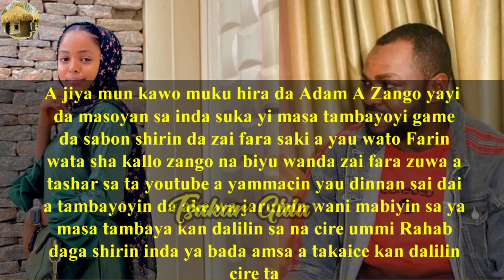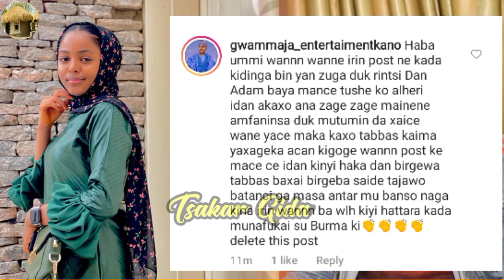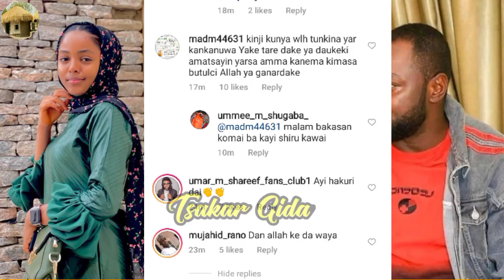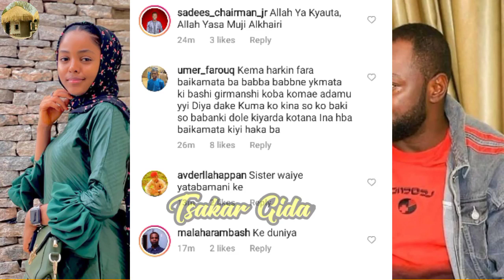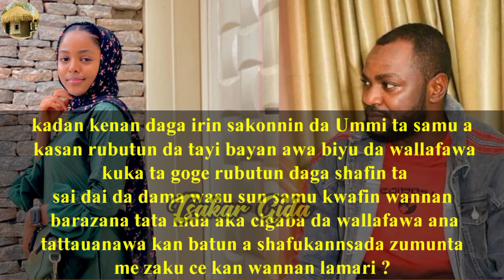Ummi Rahab tayi barazanar tonawa Adam A Zango Asiri idan ya kara bata mata suna